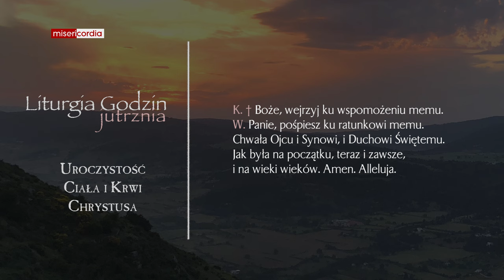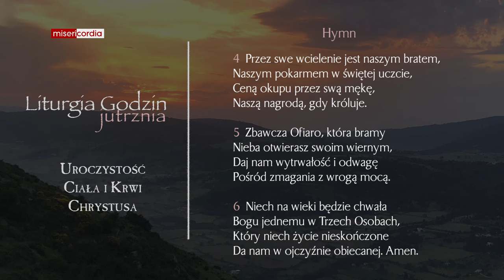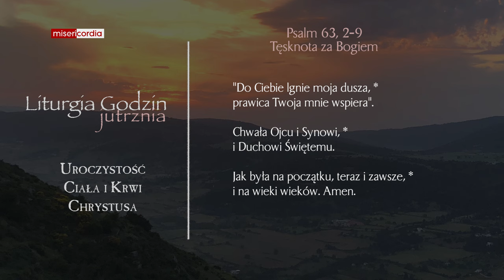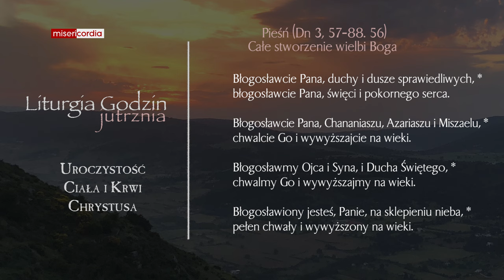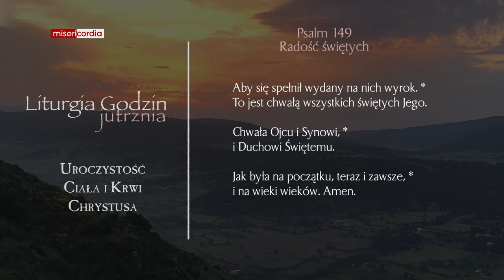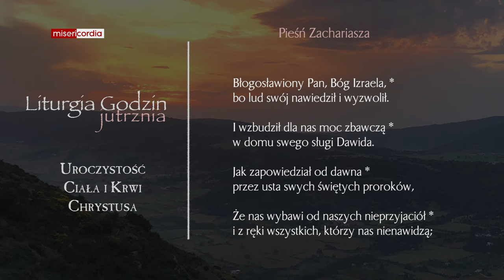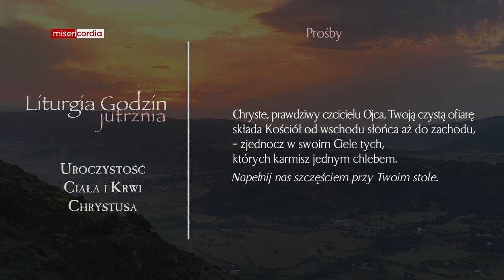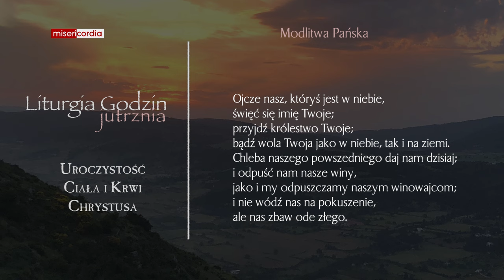Liturgia Godzin | Jutrznia | Uroczystość Ciała i Krwi Chrystusa